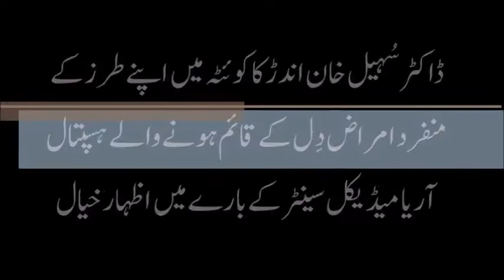Dr. Sohail Khan Andarh talking about Arya Medical Complex in Quetta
ڈاکٹر سہیل خان اندڑ کو سنیئے، جو کوئٹہ میں دِل کے امراض کیلئے قائم ہونے والے منفرد طرز کے ہسپتال کے بارے میں آگاہ کر رہے ہیں۔ اللہ پاک ڈاکٹر صاحب کو اور بھی برکت اور توفیق دے کہ کوئٹہ اور بلوچستان کے لوگوں کیلئے خدمت کرے۔ قوم کو ڈاکٹر صاحب جیسی شخصیات پر فخر ہے۔!